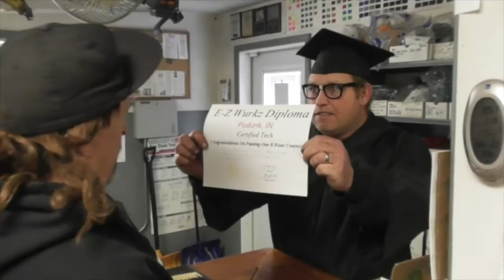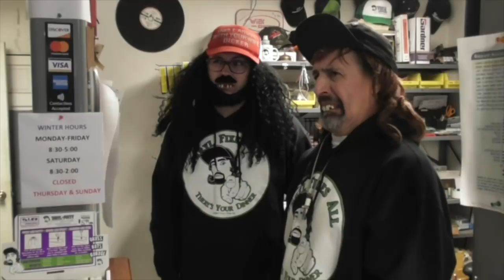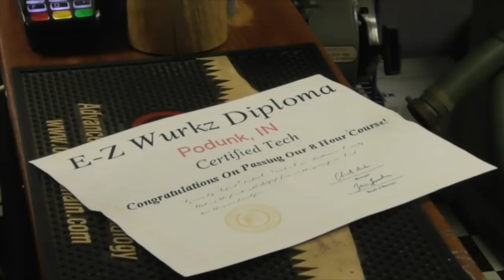Fix Electric Chute Control Switches On John Deere 1330SE Snowblower Murray,Snapper,Simplicity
In "Certified Mechanic", Taryl encounters a recently certified small engine technician that plans to eventually put Taryl out of business. After the intro (and before the ending) Taryl goes over how to properly take apart, clean and reassemble the electronic chute switches on a John Deere 1330SE Snowblower/Snow Thrower. This video also covers similar Murray, Simplicity and Snapper brands. Be sure to stick around until the very end for the hilarious conclusion to "Certified Mechanic" as well. Now There's Your Dinner!!